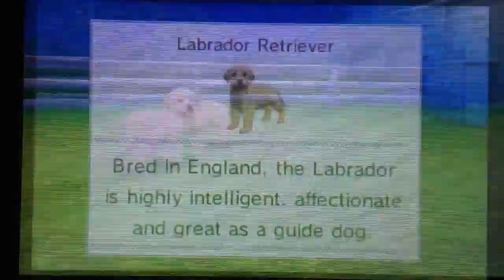Nintendogs + cats : toy poodle version - episode 1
Episode 1

Just. A little series